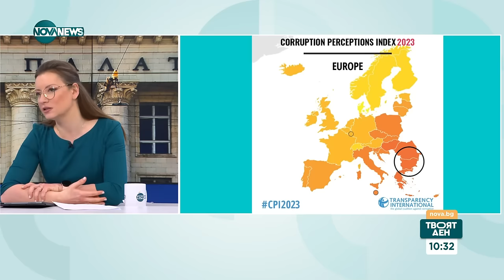Антон Станков за "Кешгейт": Може би Пеевски направи заявка за президент - Твоят ден (30.01.2023)